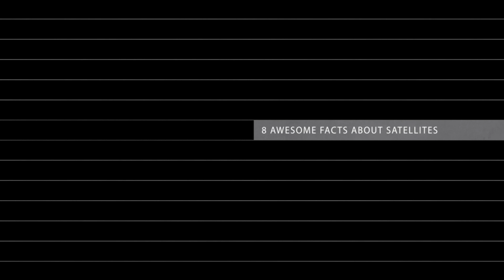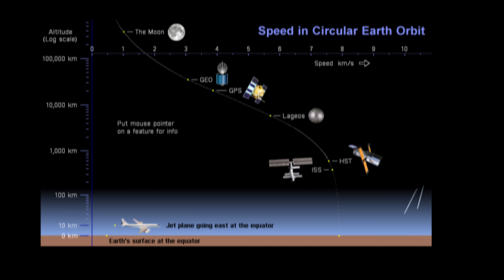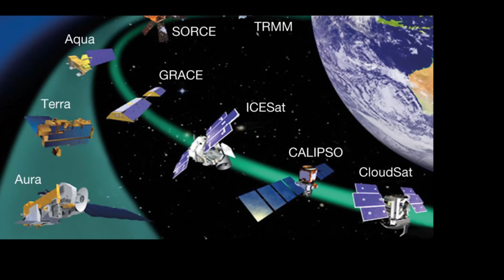8 awesome facts about Satellites you didn’t know about!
You might know some awesome facts about satellites but here are some that you might not know about:

Do you have an idea for a future Top 10? Who knows - you may see your idea in an upcoming list!